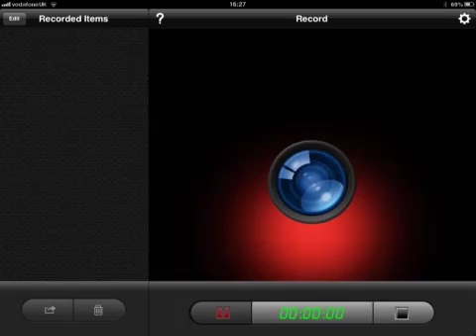Minecraft Pocket Edition - Interviewing EpicGamerX -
Hello guys today im gonna interview epicgamerX go check out his channel bye guys.